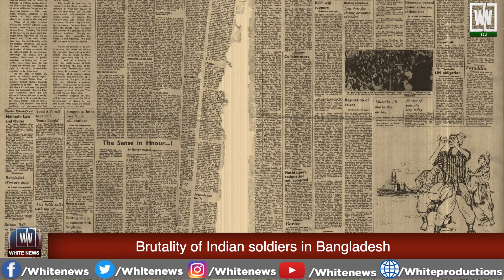How Indian Army Looted Bangladesh after 1971 War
Loot and plunder by Indian army after liberation war in 1971

In this news report, you will get to know about the Massive Looting Campaign by Indian Army in 1971 Immediately after the 1971 War.